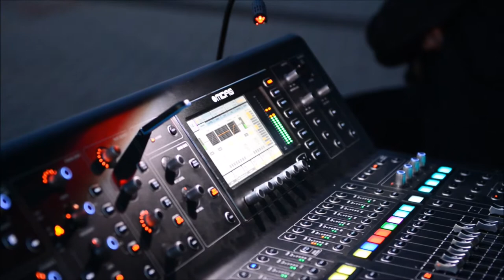Bright Ophidia w Czerwonem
Koncert zespołu Bright Ophidia (progressive metal) w Centrum Kultury Gminy Kolno w Czerwonem, 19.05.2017 r.